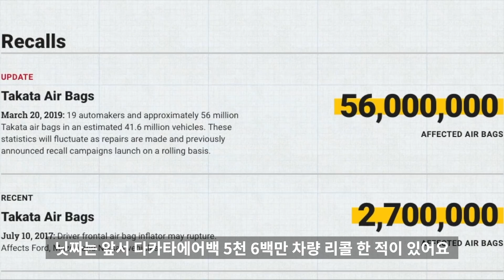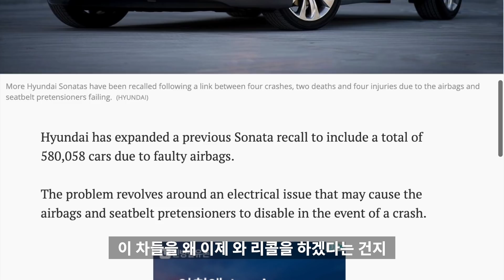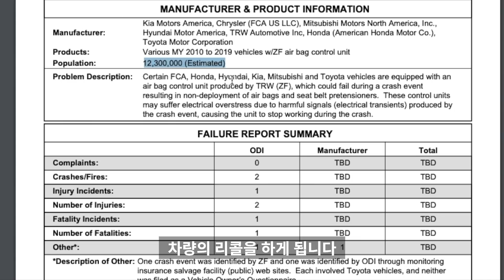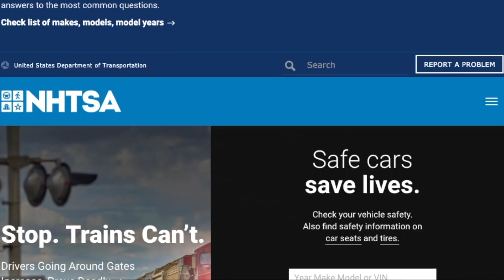미국서 에어백 1200만대 규모 리콜 조사...국내선 어떻게 될까?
미국서 충돌사고에도 불구하고 에어백이 전개되지 않는 문제로 인해 5명이 사망했는데, 그 원인을 놓고 NHTSA가 지난해부터 조사에 나섰습니다.

6개 브랜드의 차종이 문제 되고 있구요. 현대기아차가 중심에 있습니다.

원인은 사고로 전선이 합선되는 등의 문제로 컴퓨터가 고장나 버리는 것으로 보고 있습니다. 리콜 대상 차량의 숫자는 조사가 끝나야 더 정확히 알 수 있을 것 같습니다.

우리나라에서도 리콜을 할지는 미지수입니다. 일단 문제 부품 제조사가 ZF TRW라고 하는 미국계 독일 회사기 때문입니다. 국내용 차량에 이 TRW 에어백이 들어갈 것 같지는 않습니다. 하지만, 혹시 에어백 모듈 자체의 문제가 아니라 배선 등 구조적인 문제라면 국내 차량도 리콜을 할지도 모릅니다.

확실한건 현대차가 설명해줘야만 알 수 있는 부분입니다.